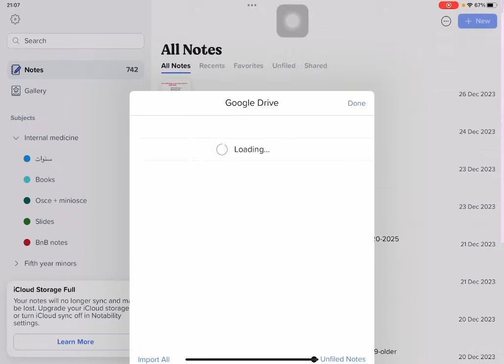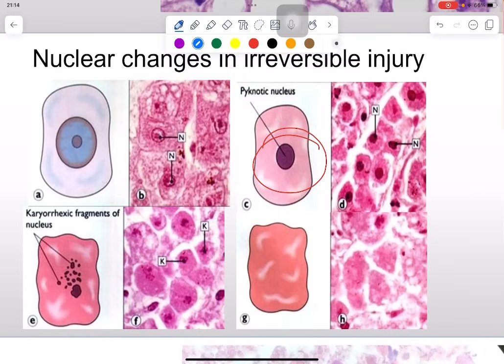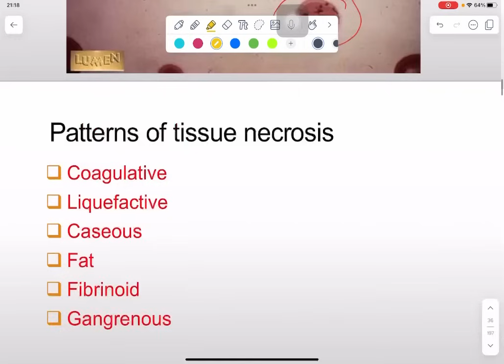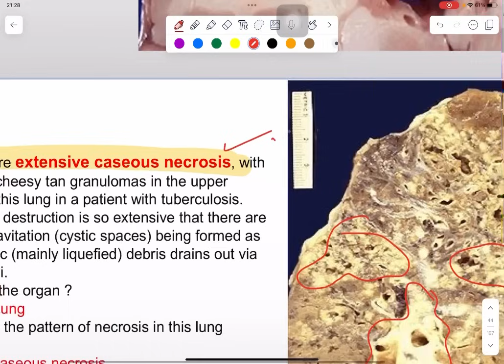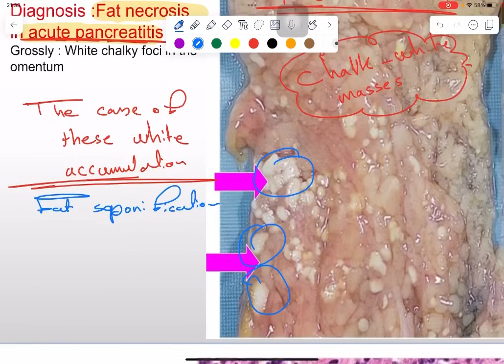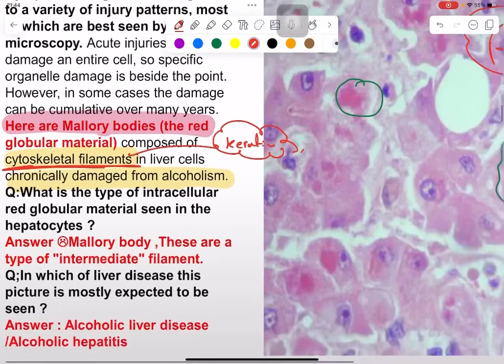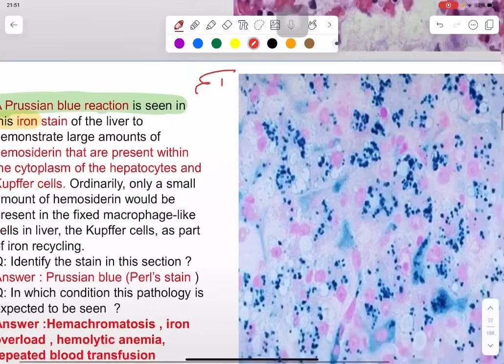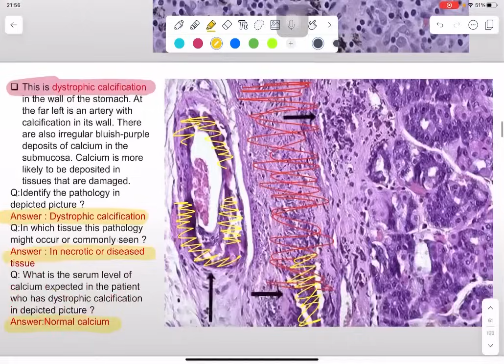General pathology lab - Cell injury part 2